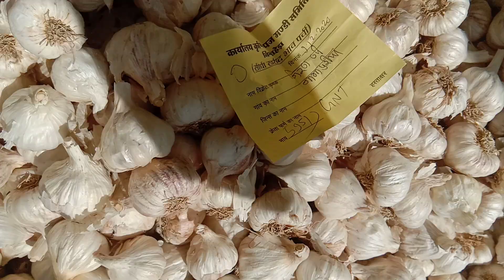लहसुन भाव रिर्पोट | nimbahera mandi bhav | garlic bhav today | nimbada mandi bhav today